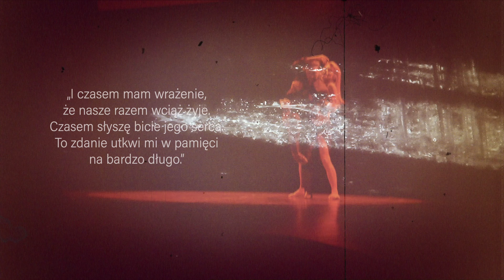"Kto ma Klucz." | Oficjalny trailer spektaklu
Oficjalny trailer spektaklu "Kto ma Klucz."

Pomysł, scenariusz, reżyseria, choreografia: Emilia Komarnicka, Stefano Terrazzino
Obsada: Emilia Komarnicka, Stefano Terrazzino, Sara Janicka
Tekst: Agnieszka Herman
Muzyka i aranżacja: Michał Iwanek
Wideo: Kuba Kotynia

Współproducentem spektaklu jest ACKiM UMCS Chatka Żaka.
Partnerem spektaklu jest Akademia Nauk Stosowanych Wincentego Pola.

Nagranie zrealizowano w Sali Widowiskowej ACKiM UMCS Chatka Żaka.